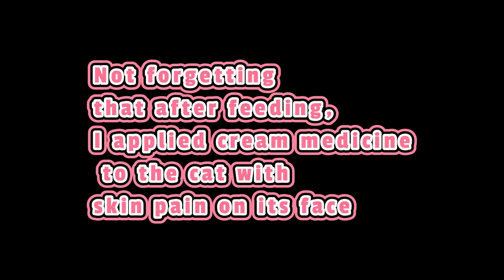Street Cats Feeding in The Market | Stray Cats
Resh animal; Greetings to all of you dear friends Our effort is to promote coexistence and cooperation with animals، To the extent possible, we should feel responsible for the health, food and shelter of animals، To spread the ethics of animal love in our human society، To experience a lively and peaceful life with animals: To cooperate with us.

WARNING: Do not (re)upload! This video and audio are the property and copyright of Resh Animals only. It will also be reported to YouTube and other platforms!